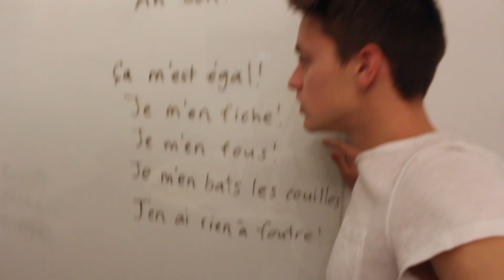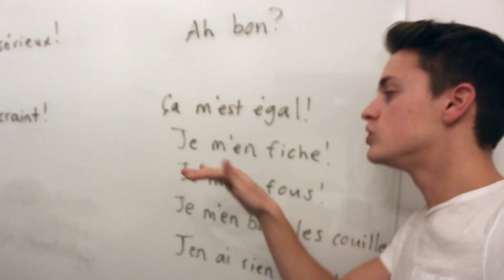How to Say You Don't Give a Damn in French | DamonAndJo